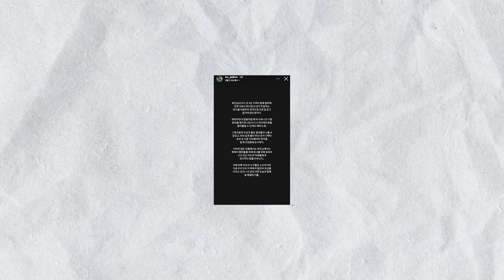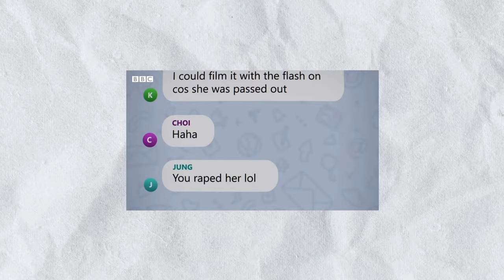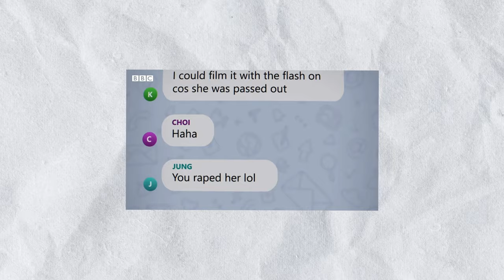HYBE refuta la declaración de Min Hee Jin! documental sobre SEUNGRII! Billie Eilish comenta...